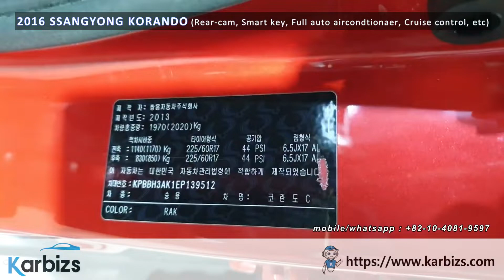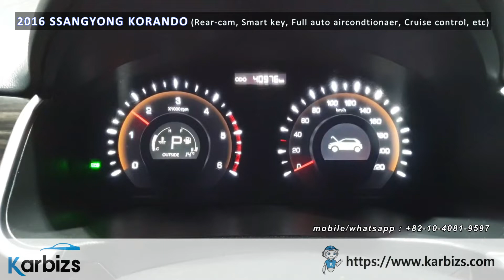2016 SSAGYONG KORANDO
Korean used car platform, KARBIZS.COM

100$ discount at your first purchase!!